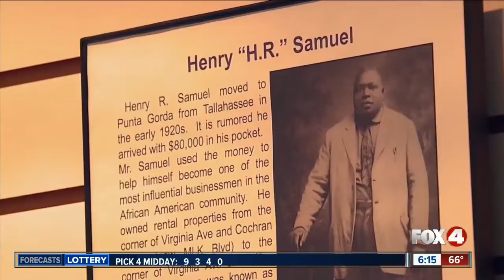Black History Month: Blanchard House Museum in Punta Gorda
Specializing in African-American history of Charlotte County and Southwest Florida, the Blanchard House Museum in Punta Gorda is one of the few remaining examples of residential architecture in the area from the 1920's.